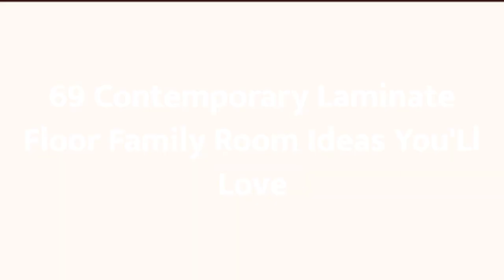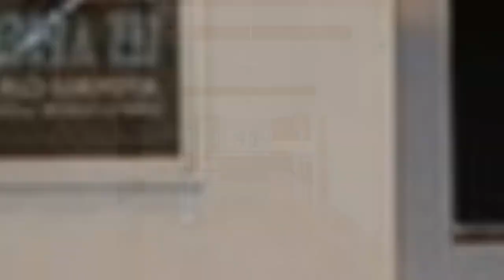75 Contemporary Laminate Floor Family Room Design Ideas You'll Love ⭐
Browse contemporary family room ideas and discover contemporary decorating and design inspiration for your next remodel or update, including contemporary color, layout and decor options.

0:00:00 - Intro
0:00:12 - Contemporary Laminate Floor Family Room Design Ideas You'll Love: Inspirations 1 to 25
0:03:03 - Contemporary Laminate Floor Family Room Design Ideas You'll Love: Inspirations 26 to 50
0:06:07 - Contemporary Laminate Floor Family Room Design Ideas You'll Love: Inspirations 51 to 75

Hey hello!